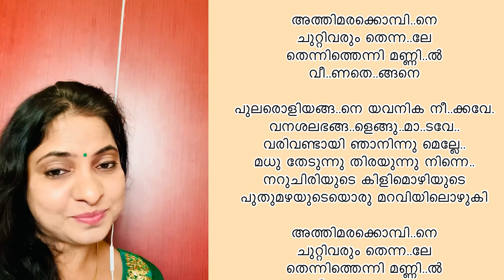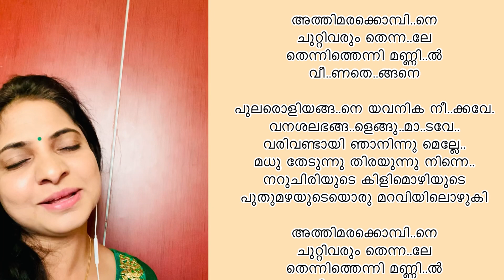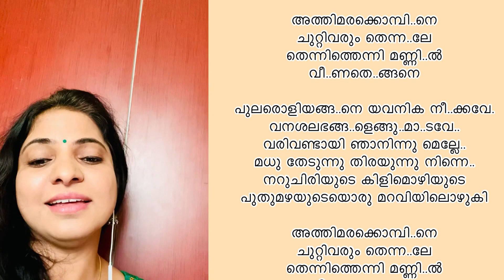| Best of M Jayachandran | Suchithra Shaji | Munthirivallikal Thalirkkumbol - Athimarakombile |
One of the best of M Jayachandran Sir - dedicated this song on his birthday..

Movie:- Munthirivallikal Thalirkkumbol
Song:- Athimarakombile
Singers:- Vijay Yesudas & Shreya Ghoshal